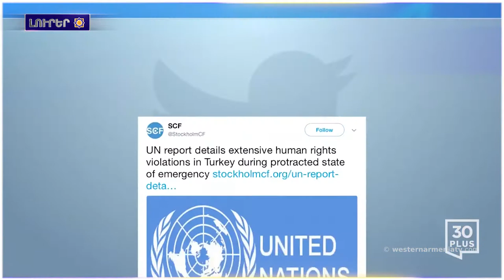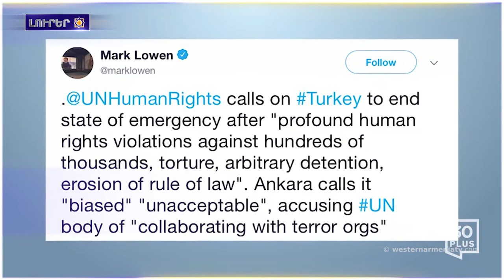Պաշտոնական լրահոս 2018-03-24